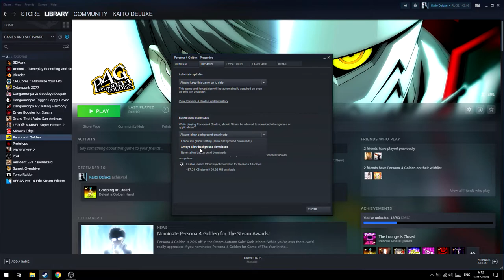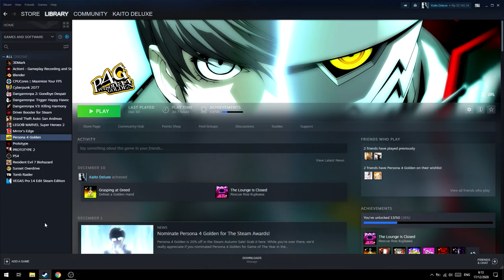Cara Agar Proses Download Tidak Otomatis Berhenti di Steam!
oke pak,kali ini guwek akan memberikan sebuah video tutorial bagaimana cara agar download di steam tidak berhenti otomatis saat menjalankan game/software.